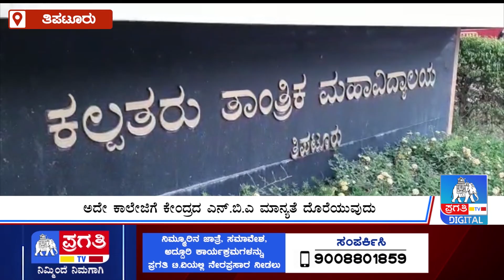ಕಲ್ಪತರು ವಿದ್ಯಾಸಂಸ್ಥೆಯ ಮುಕುಟಕ್ಕೆ ಮತ್ತೊಂದು ಗರಿ ಸೇರಿಕೊಂಡಿದೆ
ಗ್ರಾಮಾಂತರ ಪ್ರದೇಶದಲ್ಲಿ ಇಂಜಿಯರಿಂಗ್ ಕಾಲೇಜನ್ನು ನಡೆಸುವುದೇ ಕ?ಸಾಧ್ಯವಾಗಿರುವ ಪರಿಸ್ಥಿತಿಯಲ್ಲಿ ಅದೇ ಕಾಲೇಜಿಗೆ ಕೇಂದ್ರದ ಎನ್.ಬಿ.ಎ ಮಾನ್ಯತೆ ದೊರೆಯುವುದು ಕಲ್ಪತರು ವಿದ್ಯಾಸಂಸ್ಥೆಯ ಮುಕುಟಕ್ಕೆ ಮತ್ತೊಂದು ಗರಿ ಸೇರಿಕೊಂಡಿದೆ